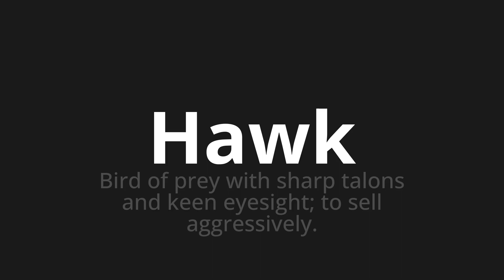How to pronounce Hawk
Master the Pronunciation of 'Hawk' - which means : Bird of prey with sharp talons and keen eyesight; to sell aggressively. 📝 with @PPrononciation 🎓🗣️ - [Your Guide to English]

Learn to pronounce 'Hawk' perfectly in English with our easy and engaging tutorial by @PPrononciation! 📖📽️ In this comprehensive video, we provide you with native speaker examples 🗣️👂 and phonetic breakdowns 🎵 to ensure you get the pronunciation just right.

How to say Hawk in English